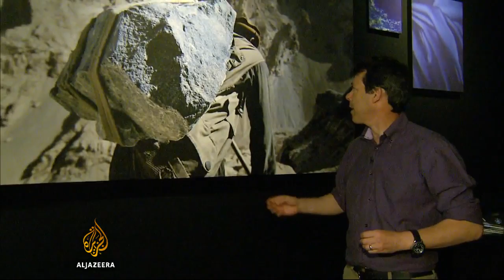UK art exhibition traces history of colour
An exhibition in the National Gallery in London is tracing the history of colour in Western paintings from the Middle Ages to the end of the 19th century.

It shows the materials artists used to make colours, and the technical challenges they overcame to master them and create iconic pieces of art.

Al Jazeera's Barnaby Phillips reports from London.